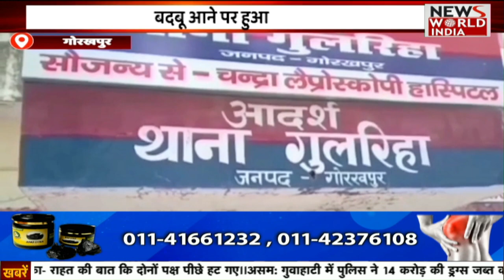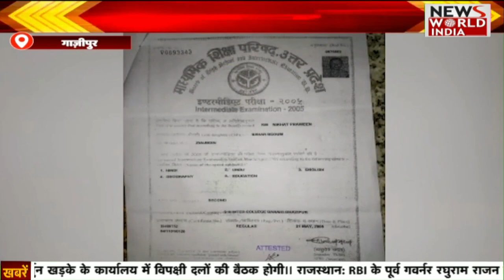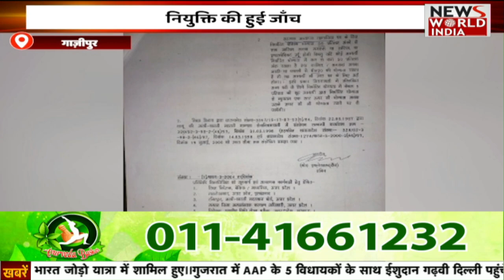दिल्ली में स्कूल जा रही छात्रा पर एसिड अटैक | NEWS WORLD INDIA